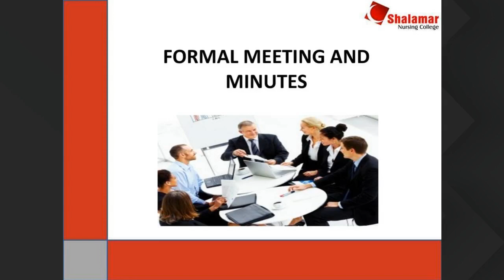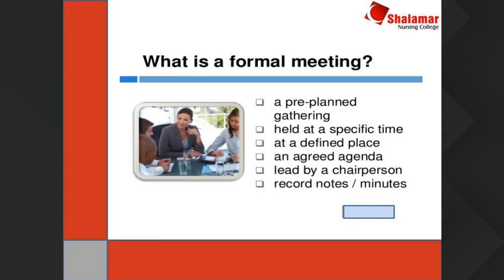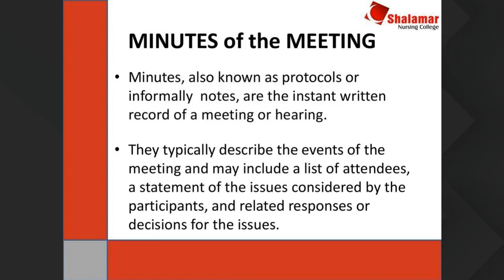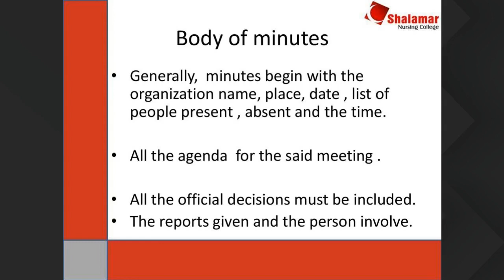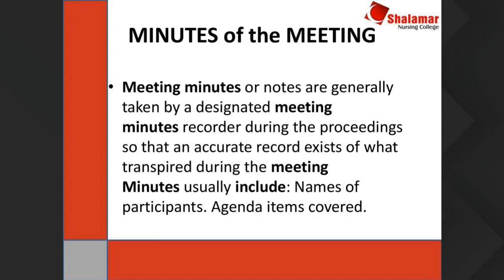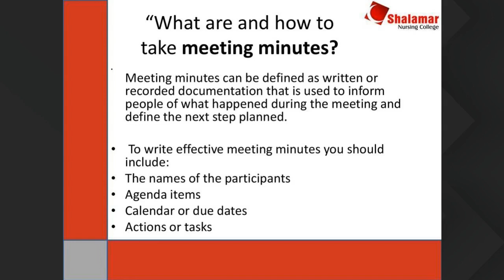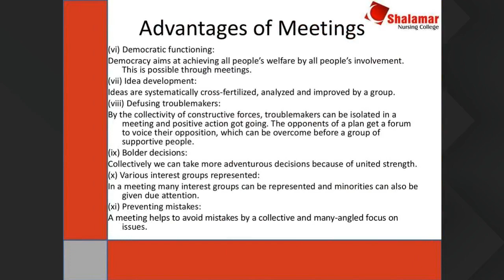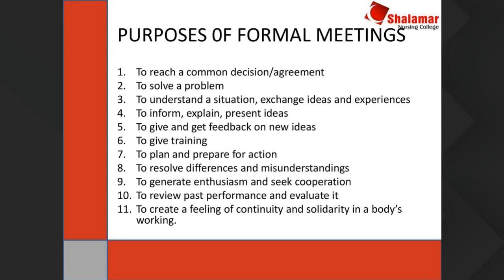BSN 4th year 18th Jan 11am